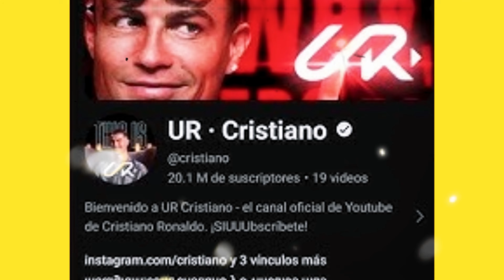CRISTIAN0 RONALD0 ESTA ARR4SANDO EN Y0UTUBE SUP3RANDO A MRB3AST 😱🏆